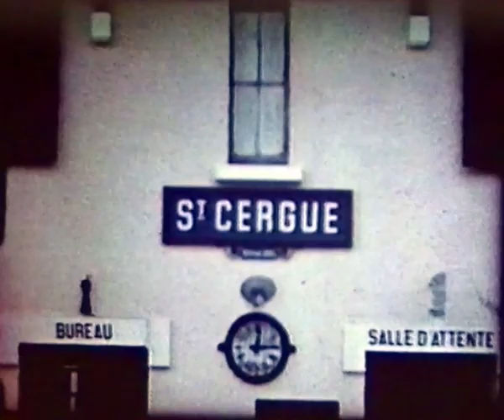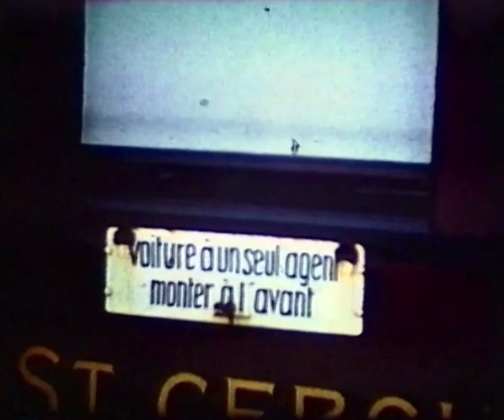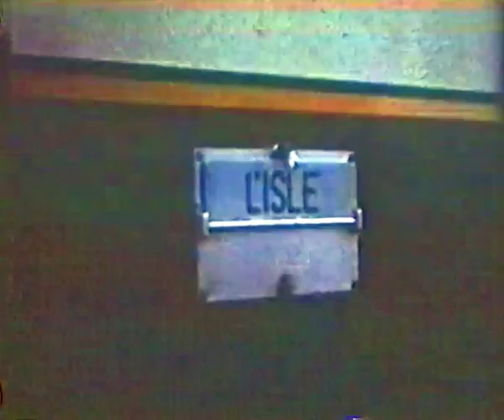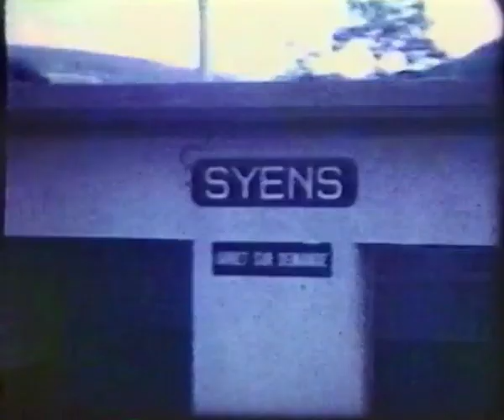Lake Geneva LAUSANNE Swiss railways BAM NStCM TL LO 1958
Swiss rail history footage of four journeys north of Lake Geneva. Ride the NStCM's from Nyon to Saint Cergue and back, just after the French continuation to Morez had closed. Then ascend BAM's metre-gauge Morge to Biere line. Finally two Lausanne rail lines, the Tramway Lausanne Company from Moudon and the LO rebranded Lausanne Metro funicular from Flon to lakeside Ouchy.

Captures mid century Switzerland on 8mm silent cine film in 1958. Paul Russenberger voiced narration in 1999. This journey is just part of my Swiss and UK footage now shared on Youtube, continuing around Lake Geneva,

%93St-Cergue%E2%80%93Morez_Railway

Les Plantaz Depot
L'Asse, Asse-Viadukt
Sus-Châtel
La Joy-Clinique
Le Muids

La Gottaz
Préllonne
Army depôt

Montriond
Jordils